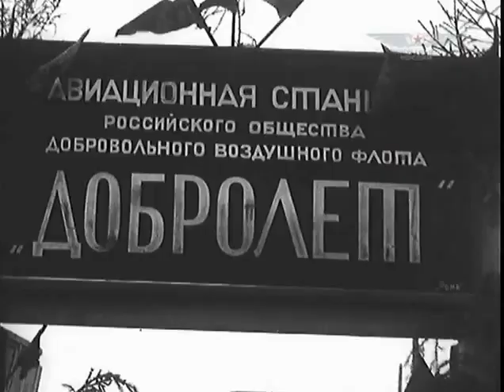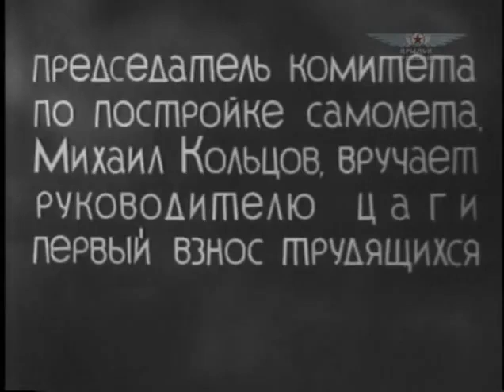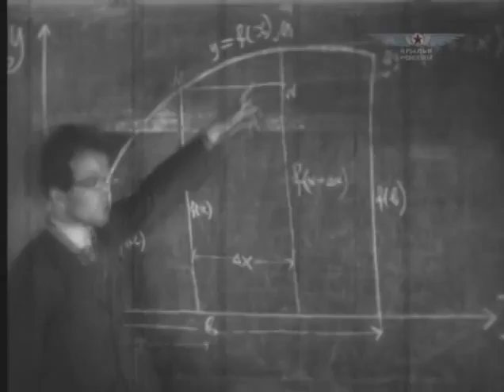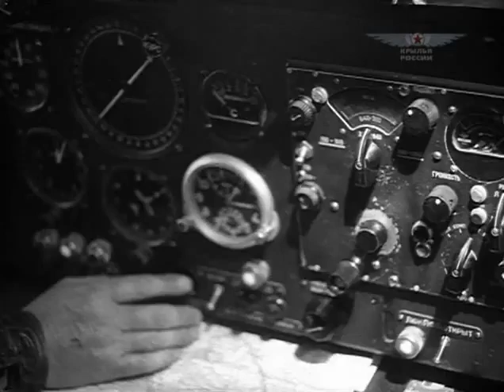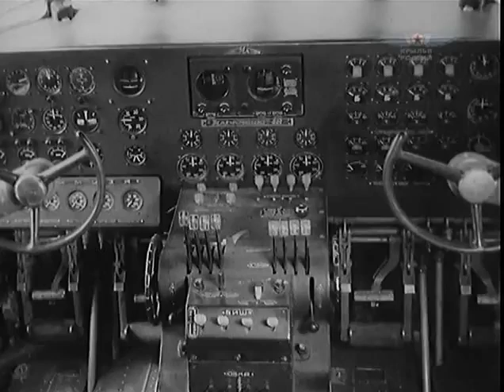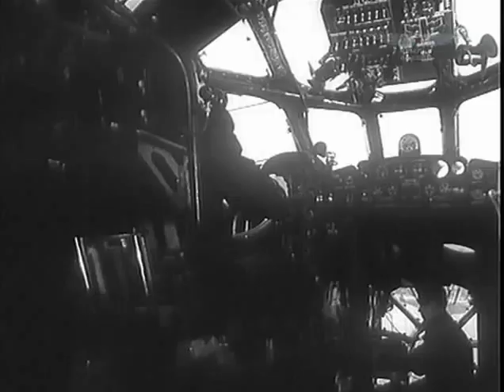Soviet Civil Aircraft 9 / 18: The Air Carriers Full Length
Awesome civilian aircrafts documentary. The Air Carriers Full Length